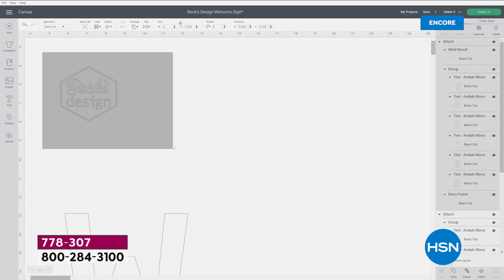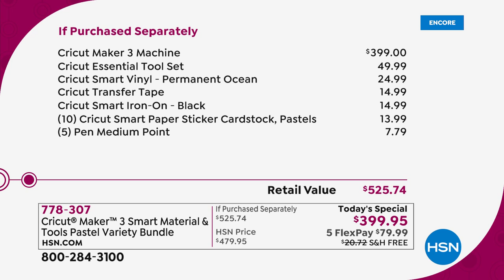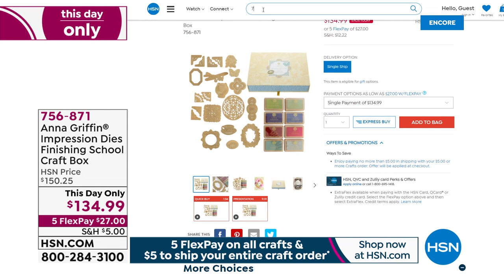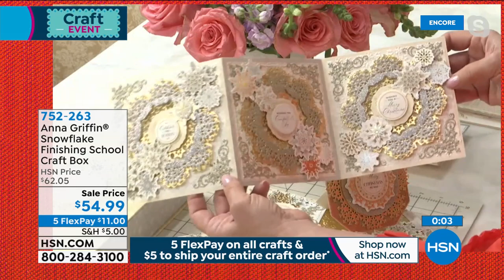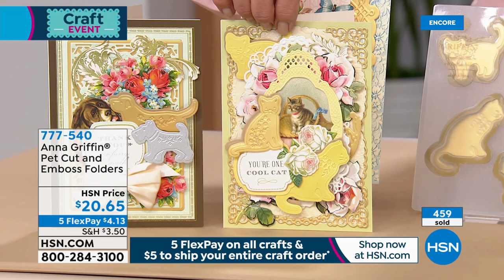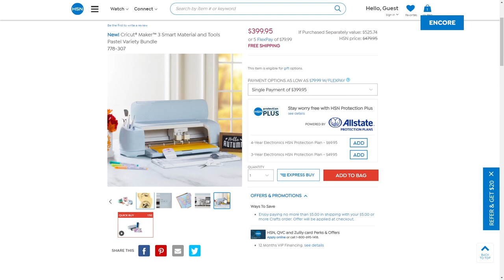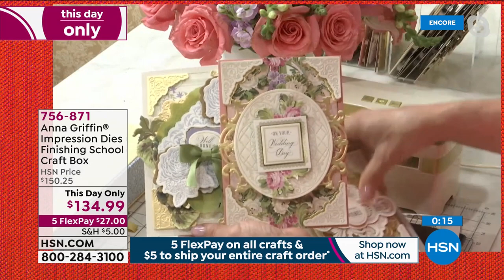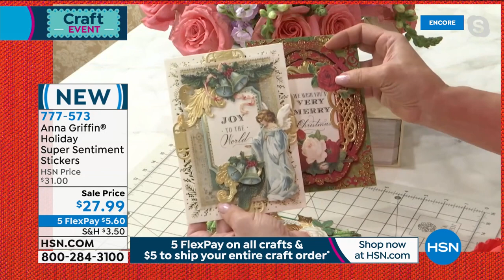HSN | Anna Griffin Elegant Paper Crafting 08.23.2021 - 05 AM